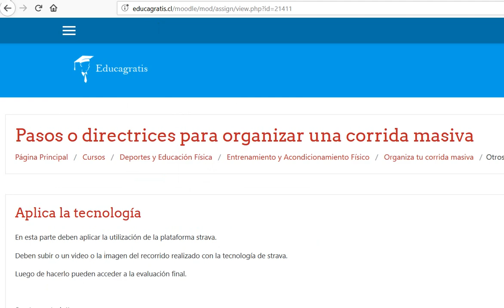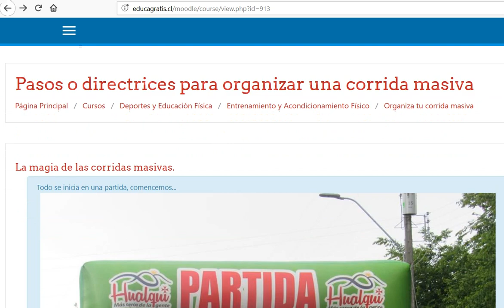Pasos o directrices para organizar una corrida masiva